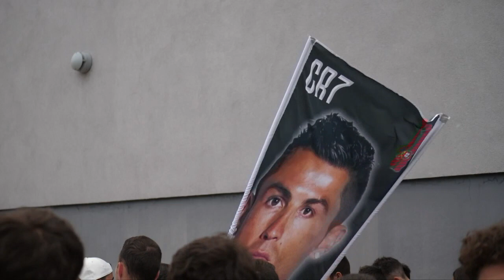Los "tifosi" aclaman a Cristiano en Turín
Cientos de hinchas entusiastas aclamaron el lunes a Cristiano Ronaldo a su llegada para el reconocimiento médico en Turín, el día en el que la estrella portuguesa firma su contrato con la Juventus./ AFP